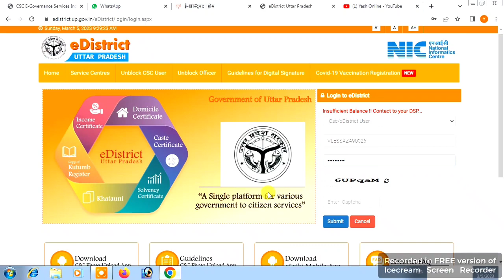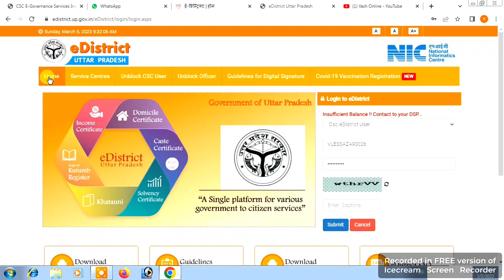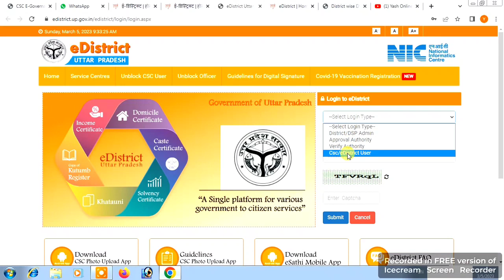insufficient balance contact to your dsp edisctrict login problem | csc vle e district login problem